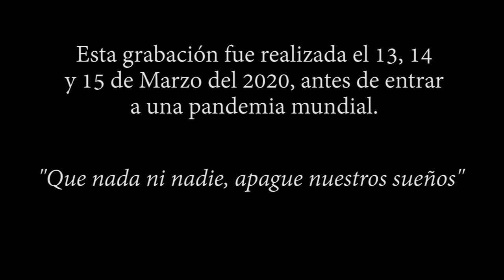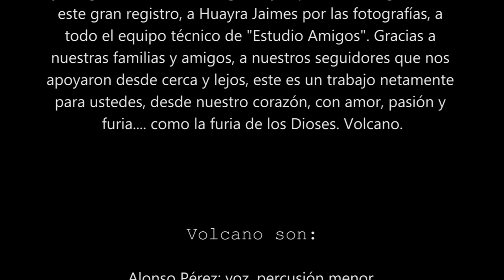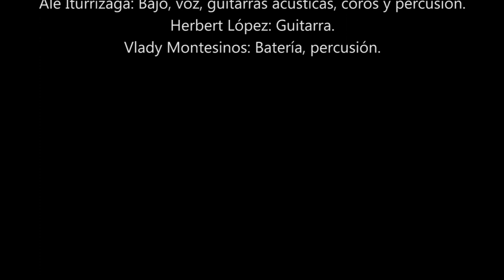Episodio 3 - Documental LP - Volcano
LP grabado desde el 13 al 15 de Marzo 2020
Este disco se grabo en el estudio Amigos en formato análogo en Cintas con la banda en vivo para rescatar lo orgánico de la banda.
Pre producción: Francisco Ayllon
Mezcla : Marcos Sanz
Grabación y edición documental : Elimoris Bravo